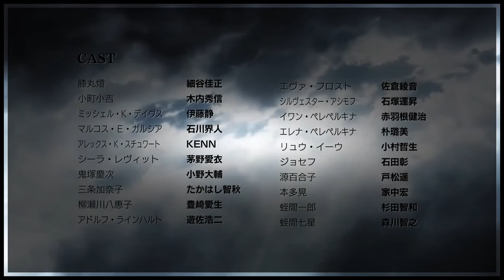[Clip-sub] Terra Formars – 09